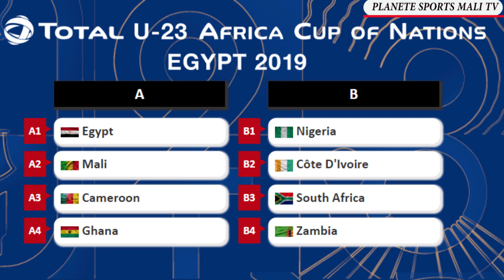CAN U23: le Mali dans ''le groupe de la mort''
La CAF a procédé au tirage au sort de la CAN des moins de 23 ans, mise en jeu chaque 4 ans pour déterminer les représentants du continent africain aux Jeux Olympiques.